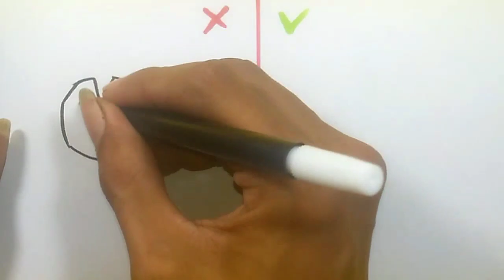DRAWING FNAF ANIMATIONS CHAPTER | COOL & CRAFT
How to draw fnaf animations Huggy Wuggy chapter